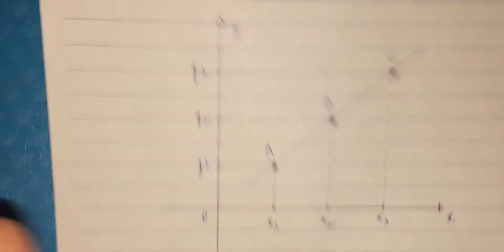Vídeo 02 (Apostila II - Atividades 7 a 12) - Matemática - Ponto médio de um segmento: 3º A, B e E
Geometria analítica: Ponto médio de um segmento e condição de alinhamento de três pontos.